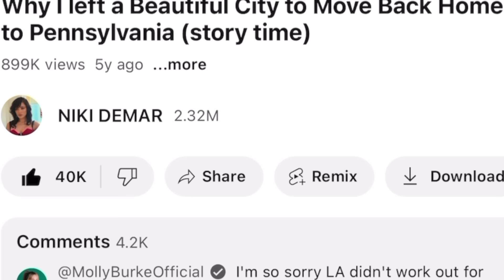reacting to my old video "Why I Hate LA"... (now I live in LA)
reacting to my old video "Why I Hate LA"... (now I live in LA again)
in 2019 I posted a video called "Why I Left a Beautiful City to Move Back to Pennsylvania" and it gained almost 1 million views. Today, in 2024, I recently moved back to LA and wanted to re-watch this and see how I felt about it now... lol sit back relax and enjoy the roast of my past self.

if you are reading this.. comment "I guess she gets seasonal depression" iykyk

➤ depop: sadtaursshop